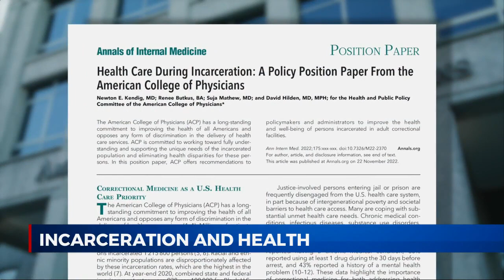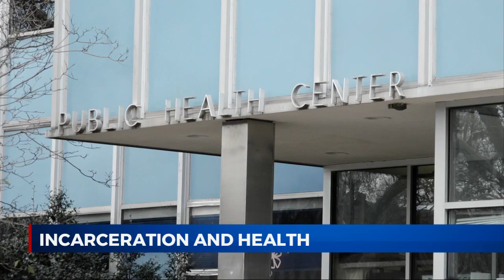Incarceration and Health 12/7/2022